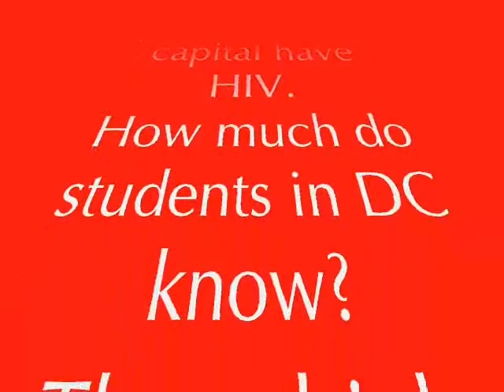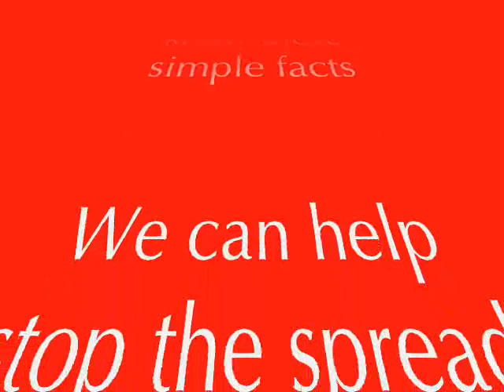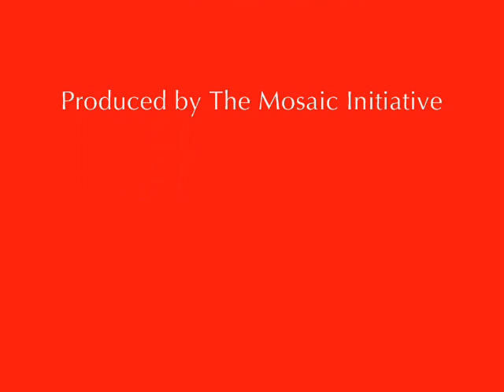What body fluids transmit HIV?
HIV rates in Washington DC rival some of the highest rates in the world.  How educated are youth in DC about HIV?  Students from a private school in the city were asked.  Here's how they did.  How would you do?